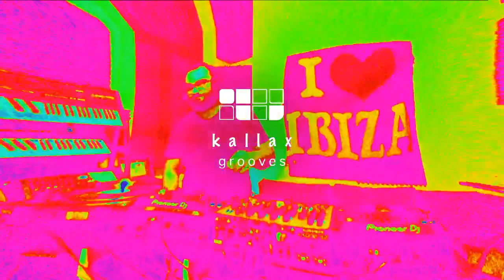Kallax Grooves - Alexandru - Aliens playground